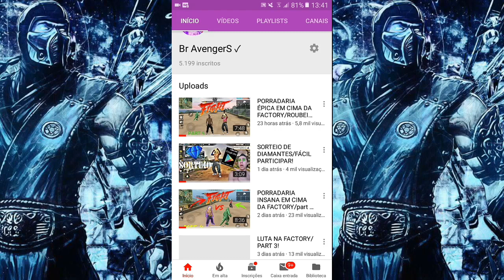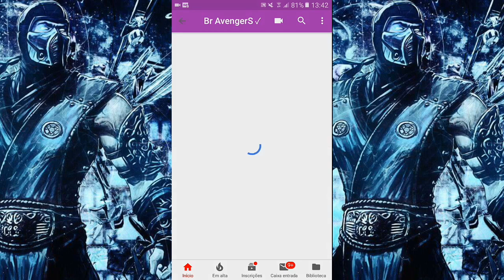MATEI GERAL NO SOCO/PORRADARIA NA FACTORY/part 6!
CANAL E SORTEIO DO KATUCHE!

CANAL DO XEQUE MATE!